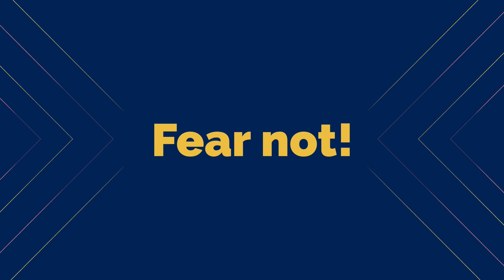The Relief of Knowing Everything is in Great Hands - Kristen David